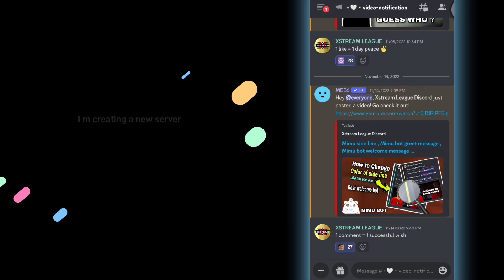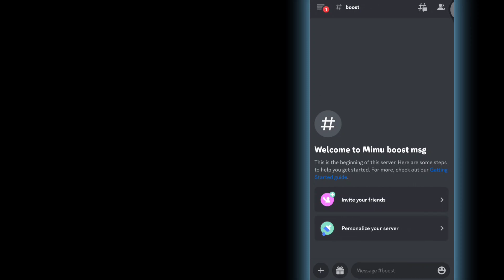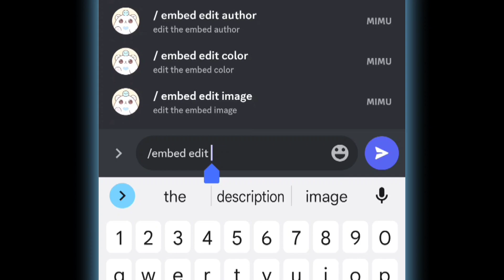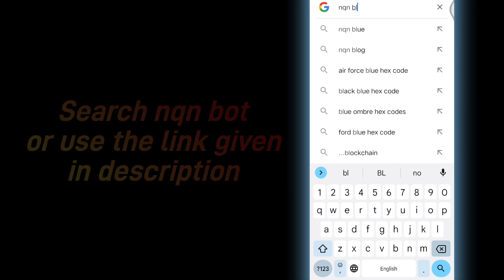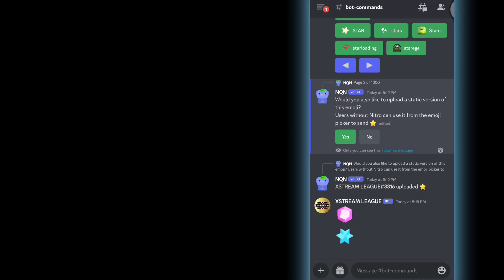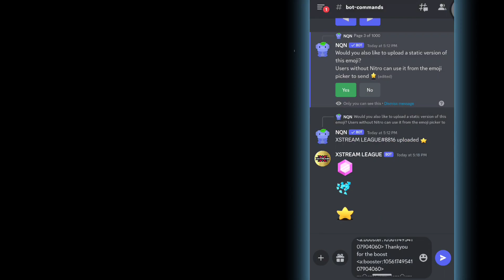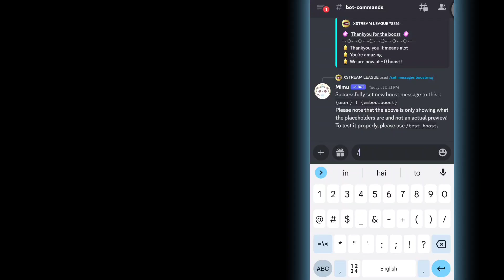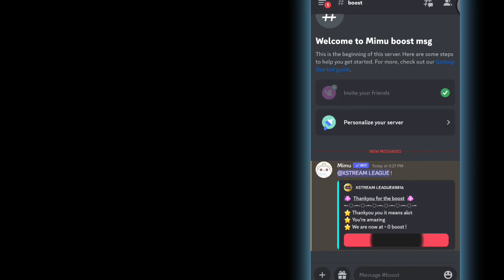Mimu boost message | Mimu boostmsg setup | fully explained | Xstream League | Discord tutorial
00:00 - Intro
00:57 - Boost channel setup
01:49 - Default boost message setup
02:41 - How to invite mimu bot?
03:07 - How to create embed?
03:42 - How to put Color in side line?
05:31 - How to edit author ?
06:25 - How to use emoji in embed?
09:12 - How to edit description?
11:42 - How to add mimu boost message with embed?
12:24 - mimu to boost channel setup
13:07 - How put image/gif in embed?
14:46 - testing mimu boost message
15:17 - Outro of the video.